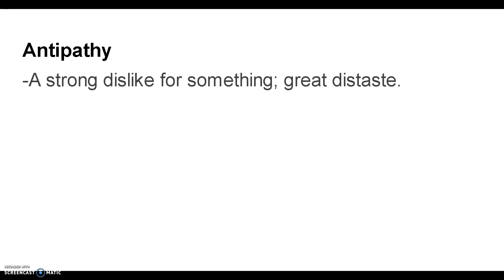Antipathy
Words to Impress your teachers and your friends.  Today's word is antipathy.